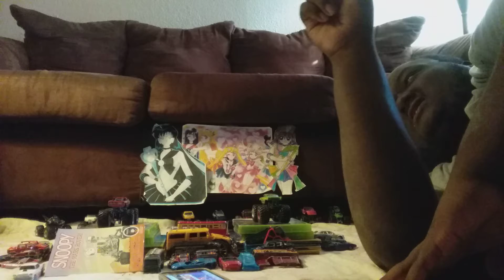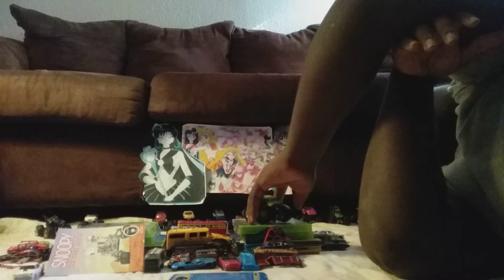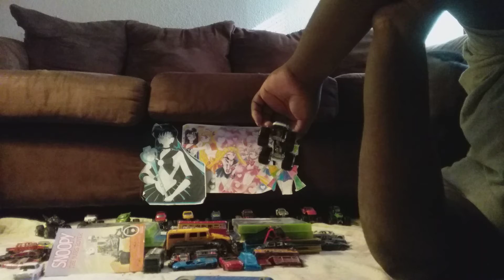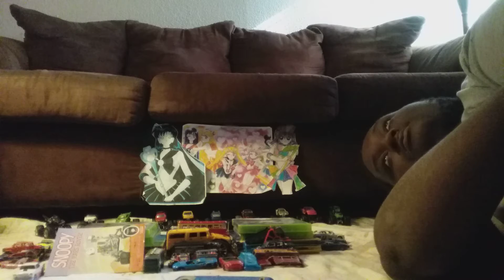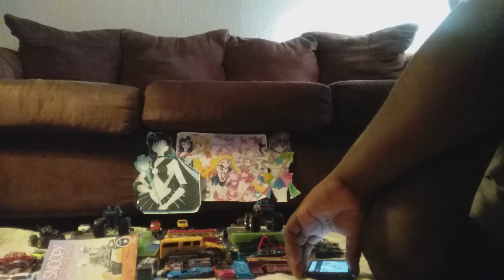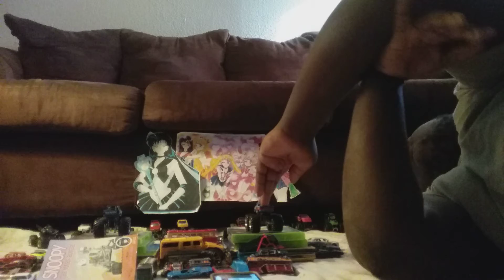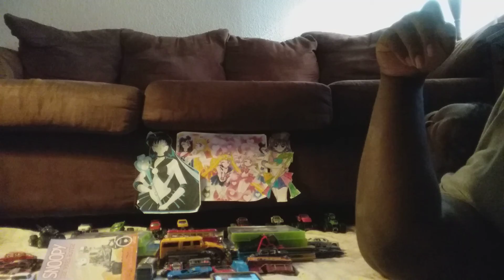Monster jam recreation show part 2 Phoenix Arizona 2011